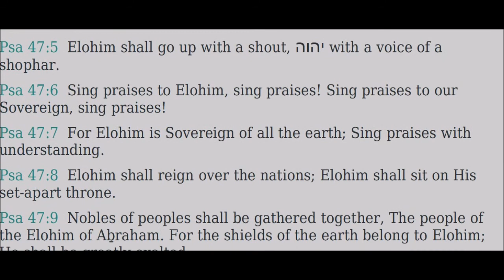47 Tehillim (Psalms) - Read Along